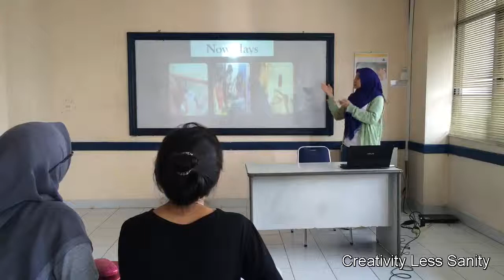by N. Fauziyah